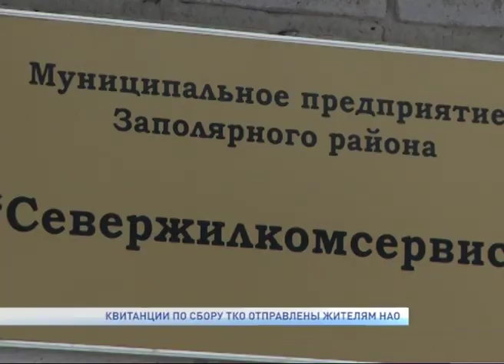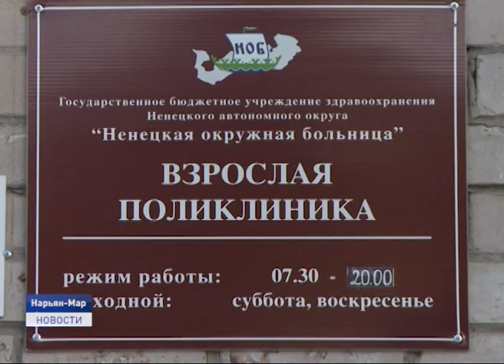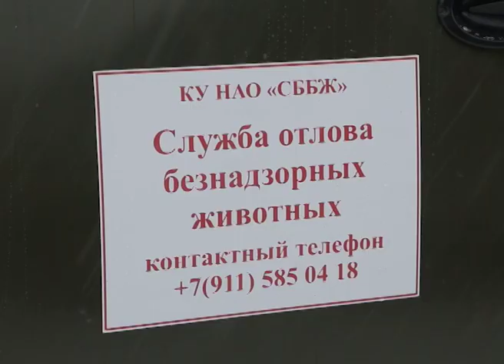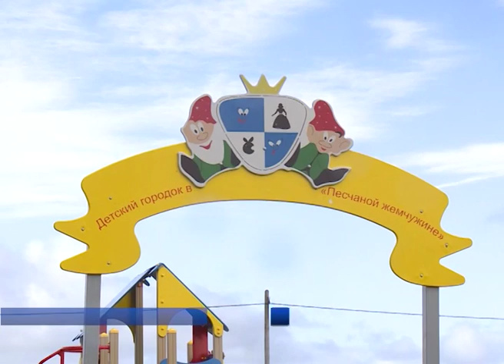Новости Ненецкого округа от 26.02.2020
Неосторожное обращение с огнем вновь стало причиной пожара. В поселке Искателей загорелась квартира в доме 19 по улице Строителей. Пожарные расчеты ликвидировали возгорание в считанные минуты. Жители деревяшки уже подсчитывают ущерб.

Дополнительная поддержка. Ко Дню Победы труженики тыла и жители блокадного Ленинграда получат из окружного бюджета по 75 тысяч рублей.

Бездомных животных будут выпускать на волю. В соответствии с новым законом бродяжек больше не будут оставлять в пункте временного содержания. Об этом и не только расскажем в ближайшие 20 минут.